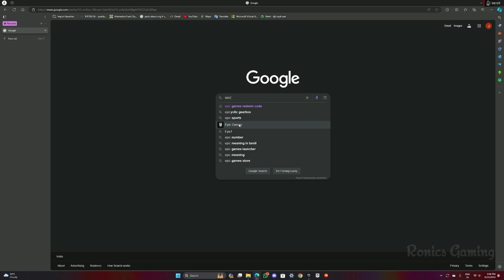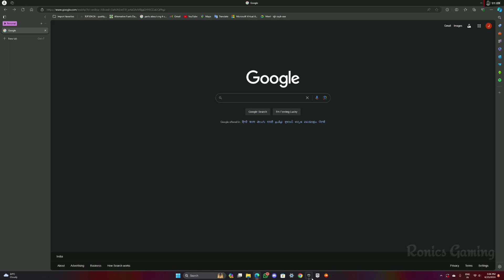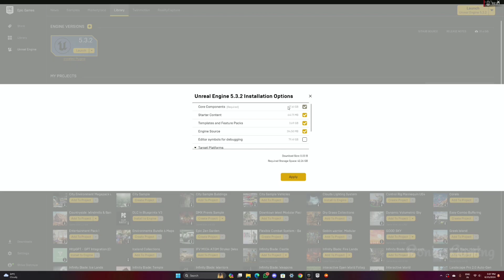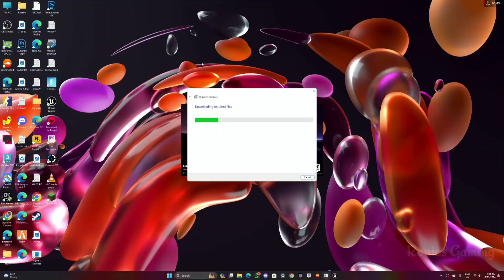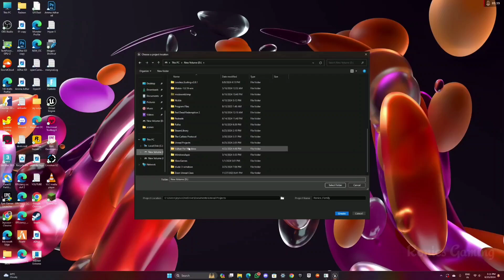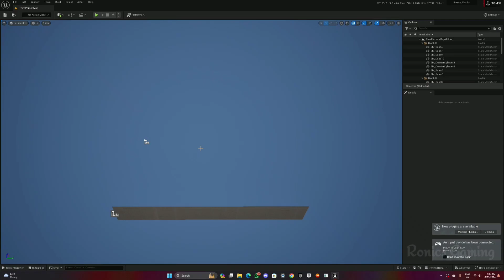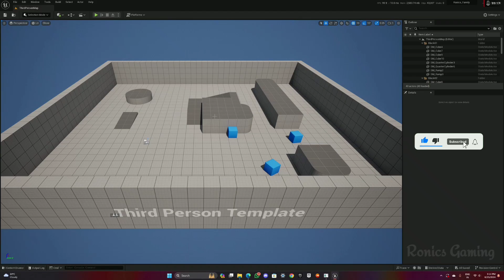Introduction to Unreal Engine Tutorial In Tamil - ( Part 1 ) - Beginners Guide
🌺 "வாழ்க தமிழ், வளர்க கேமிங் சமூகம்" 🌺

✅ REQUEST FOR YOU ;

📌 If You Have Any Think about In This Video You Have Any Questions In Mind Just Comment Down.

📌 I Need Yours Love & Support Guy's

▶️ Discription ;

Tutorial on Unreal Engine for Complete Beginners. Unreal Engine is the world's most open and advanced real-time 3D creation platform for photoreal visuals and immersive experiences

📌 Game Developer : Jey Suriya

📌 Editor : Ronics

✅ Ronics Gaming On Social Media Page's ;

📌 Instagram I'D:
I'm on Instagram as @ronics_gaming_official. Install the app to follow my photos and videos.

✅ SPECS ;

▶️ Console (🎮) : Playstation 4™ (Slim)

📌 Memory : GDDR5 8GB
📌 Internal Storage & External Storage : 1TB + 2TB
📌 Controller & Headset : 2 DS4 & PS Gold Headset
📌 Refresh Rate & Resolution : 60Hz & 1080p 30 FPS
📌 Main processor : Single-chip custom processor
📌 CPU : x86-64 AMD “Jaguar”, 8 cores
📌 GPU : 1.84 TFLOPS, AMD Radeon™ based graphics engine

▶️ Mobile (📱) : Nothing Phone 1

📌 RAM & ROM : 8 GB & 256 GB
📌 Headset : Nothing Ear Stick 1
📌 Refresh Rate & Touch Sampling Rate : 60Hz - 120Hz & 240Hz
📌 Resolution : 2400 × 1080 Pixels